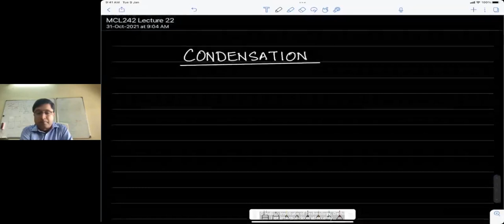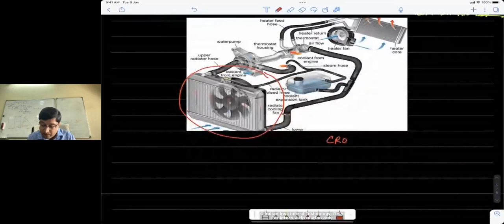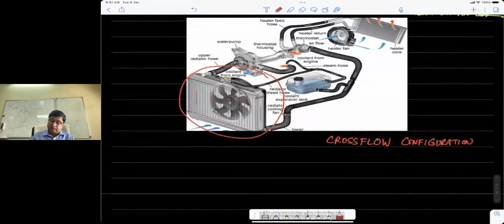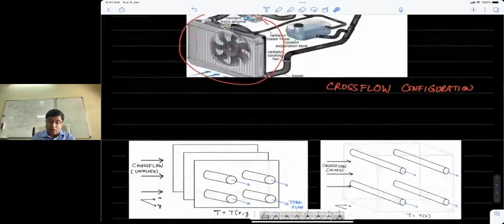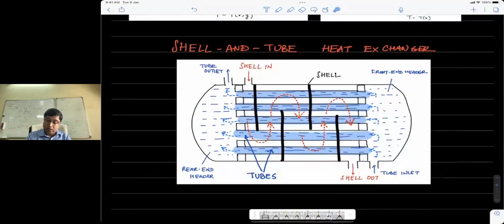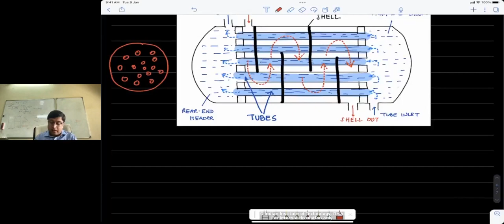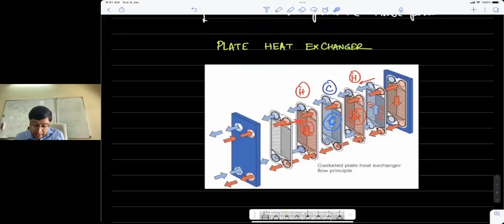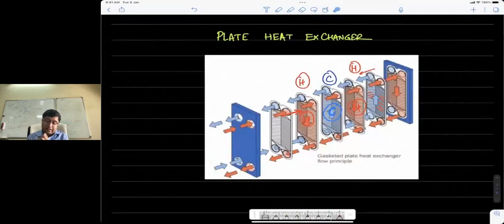Lecture 22: Condensation heat transfer and introduction to heat exchangers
Film and dropwise as modes of condensation, analysis of laminar film condensation over a vertical plate, introduction to heat exchangers - configurations and terminology, use of the overall heat transfer coefficient in design analysis.